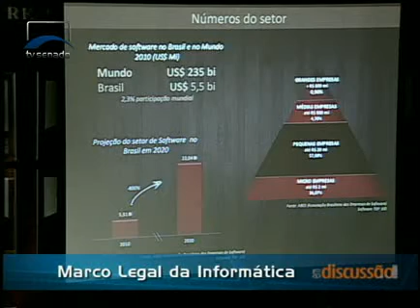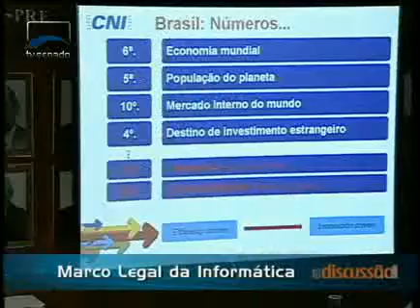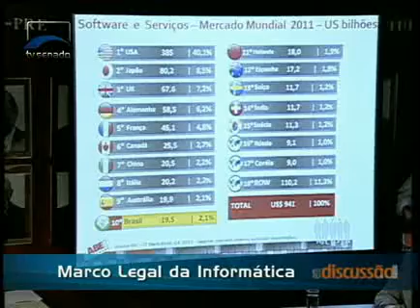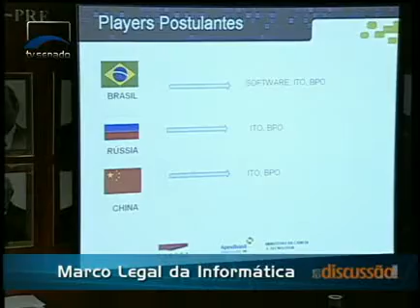Em Discussão - O Marco Legal da Informática - Bloco 1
O Brasil é um dos maiores mercados de tecnologia da informação e comunicação e se posiciona de forma mais clara no cenário internacional. Os temas em torno de um marco legal para o setor de informática foram debatidos por empresários e senadores em audiência pública no Senado